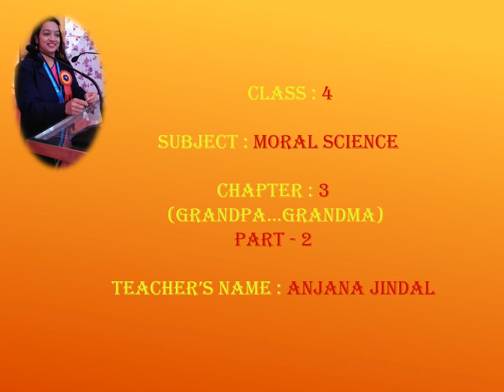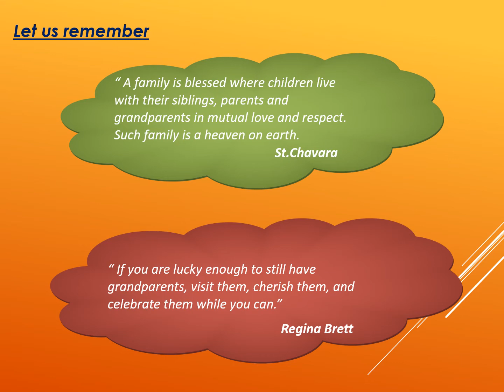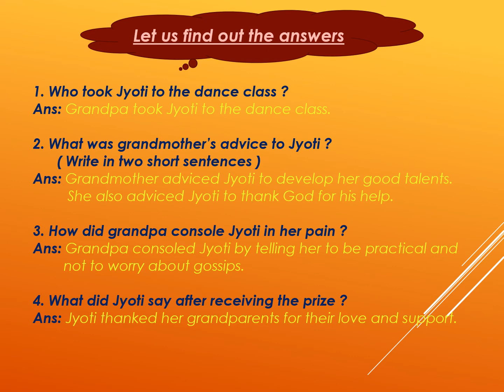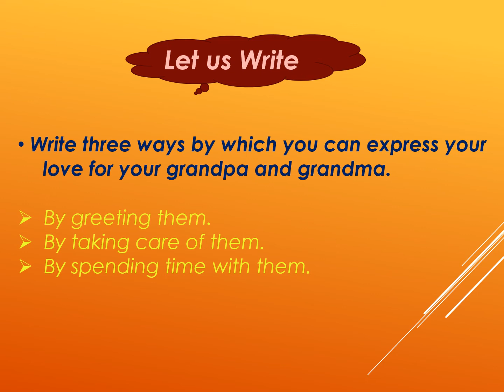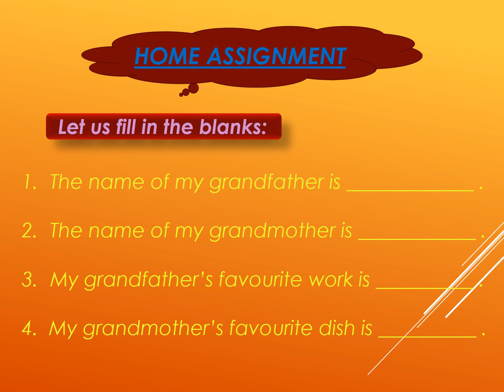Class 4, Moral Science, Chapter 3, Grandpa Grandma, Part 2 by Anjana Jindal